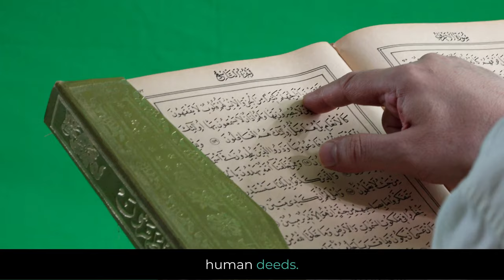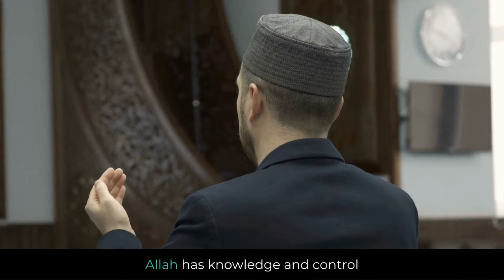6 Articles of Faith in Islam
In Islam, there are six core beliefs known as the 'Six Articles of Faith.' These beliefs form the bedrock of the Islamic faith and include:

Monotheism (Tawhid): The belief in the oneness of Allah, emphasizing that there is only one God.
Angels (Mala'ika): Acknowledging the existence of angels as divine beings with specific roles.
Divine Books (Kutub): Recognizing the divine books revealed by Allah to guide humanity.
Prophets (Rusul): Belief in a line of prophets, including Muhammad, chosen to convey God's message.
The Day of Judgment (Yawm al-Qiyamah): The understanding that all individuals will be held accountable for their actions in the hereafter.
Predestination (Qadar): The belief that Allah has knowledge and control over all things, while individuals maintain free will and responsibility.